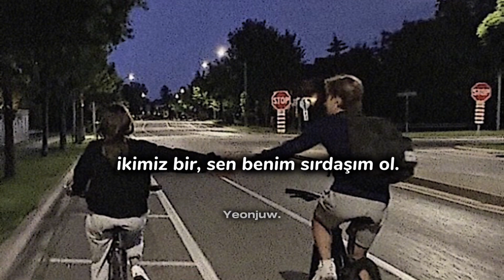Yüzyüzeyken Konuşuruz- Sen Varsın Diye (speed up) Lyrics/ Sözleri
Song: Yüzyüzeyken Konuşuruz- Sen Varsın Diye (speed up)
Kullanılan şarkı bana ait değildir.
Copyright to original owner: ​⁠​⁠
Speed up versiyonu kendim yaptım, kullanacaksanız lütfen cr verin ^_^

yeonjuw luvs you ♡

Yüyüzeyken Konuşuruz Sen varsın diye belki sen varsın diye lyrics sözleri türkçe çeviri lyrics video sen varsın diye yüzyüzeyken konuşuruz türkçe şarkı videosu MV en güncel pop şarkıları türkçe pop sen varsın diye